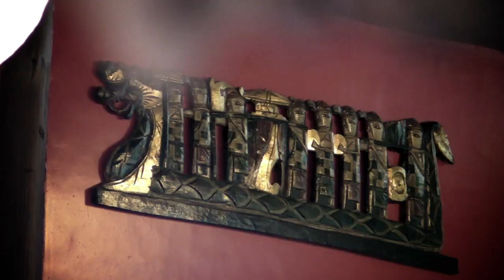GUI MATIAS I LIVE PAINT I SURFERS PARADISE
GUI MATIAS é um artista dinâmico, surfista técnico e possui uma pró atividade sensacional.

Confira o seu live paint em uma mochila OGIO modelo EPIC no restaurante SURFERS PARADISE em BC - SC.